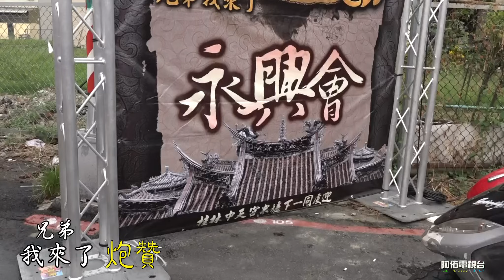【兄弟我來了】桂林中天宮炮贊高市永興會~開光謁祖遶境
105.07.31 高雄小港區 高松永興會 玉皇殿下.廣澤尊王 開光謁祖回鑾遶境~桂林中天宮炮贊